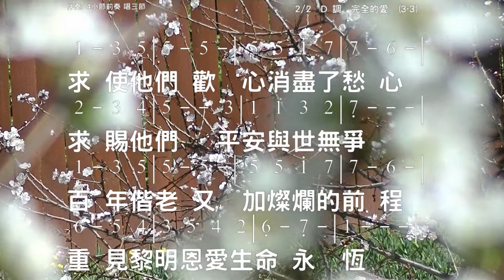完全的愛, O Perfect Love, Dorothy Gurney, Joseph Barnby 伴奏版 簡譜 樂器 中文字幕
完全的愛 O Perfect Love
Lyric: Dorothy Gurney

完全的愛，超過人間的思想，虔誠信眾向主屈膝頌揚；
為此佳偶求主厚賜恩無量，主作之合，恩愛地久天長。

完全生命，懇求為他們保證：溫柔的愛，永久不移的信，
有恆的望，勇敢平靜的堅忍，純潔天真，艱難痛苦不驚。

求使他倆，歡欣消盡了愁情；求賜他倆，平安寧息世爭；
百年偕老，更有燦爛美前程，重見黎明，恩愛生命永恆。

☆聲明：

1、歌曲版權屬原作者所有
2、本影片不擁有歌曲版權
3、本影片非推廣商品製作
4、支持創作者請購原版CD